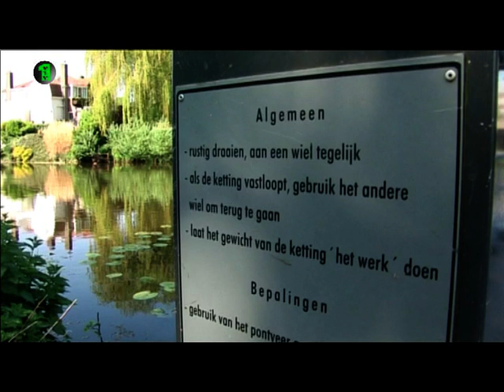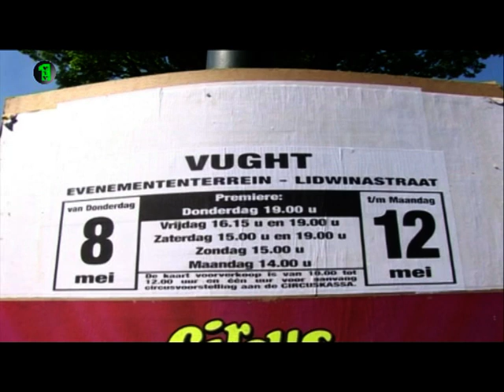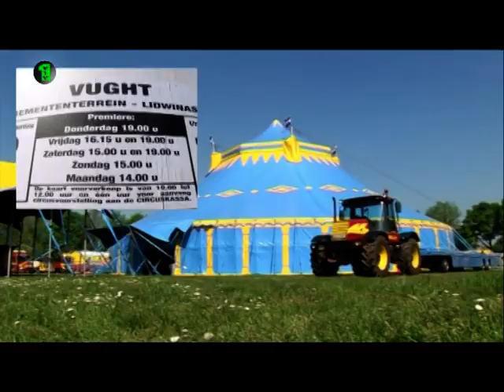Archief: Anika Verschuren (VTV1) op stap in Het Bossche Broek en de IJzeren Man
Anika Verschuren (VTV1) inmiddels een trotse mamma ging op stap in Het Bossche Broek en de IJzeren Man.. Jammer dat ze geen tijd meer heeft om programma's voor VTV1 te doen!